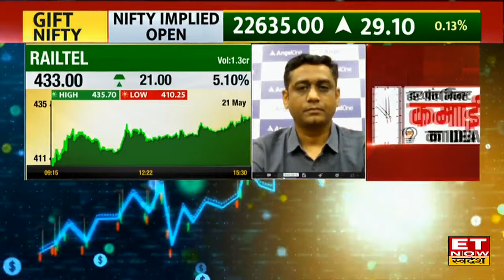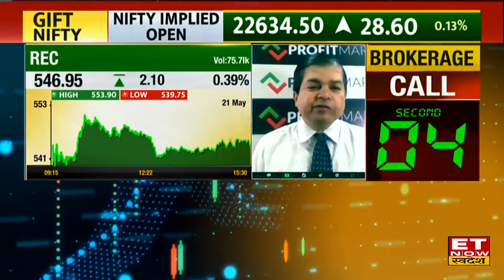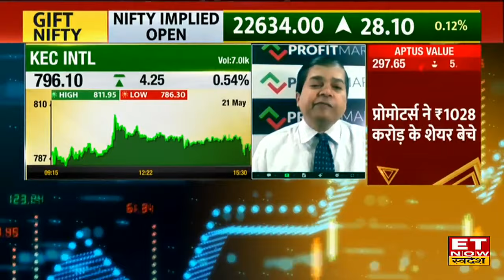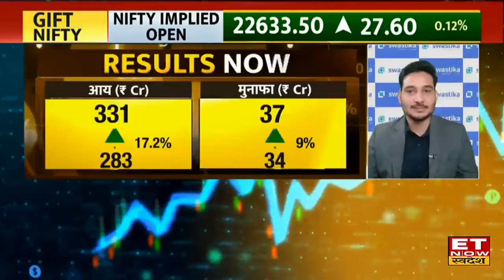Railway और Power Stocks ने बढ़ाई पोर्टफोलियो की चमक! Experts से जानिए कहां है खरीदारी का मौका?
Railtel, NTPC, Tata Power, PFC और Power Stocks में जानें निवेश को लेकर क्या है Experts की राय. जानें किन levels पर करनी चाहिए आपको खरीदारी और क्या है Target Price और जानिए किस Strategy के साथ इस Stock में पैसा कमाया जा सकता है. देखें वीडियो.